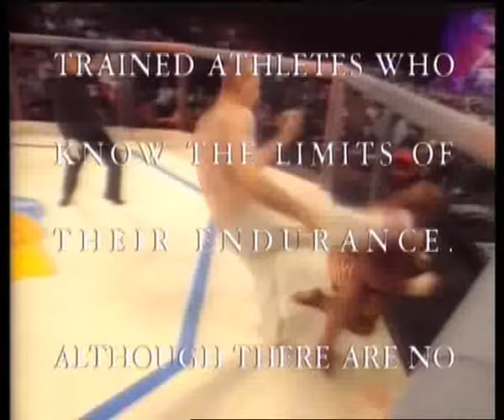UFC 2 No Way Out 1994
UFC 2: No Way Out est un événement d'arts martiaux mixtes qui a été tenu par l'Ultimate Fighting Championship (UFC) le 11 mars 1994 à la Mammoth Gardens à Denver. Le nombre de spectateurs était de 2 000 et la vente des places rapporta 300 000 $